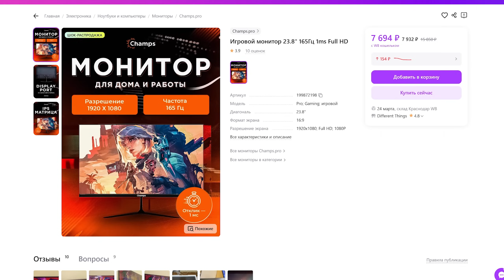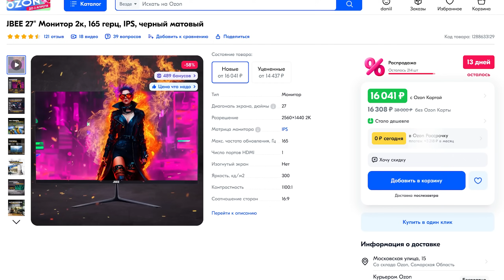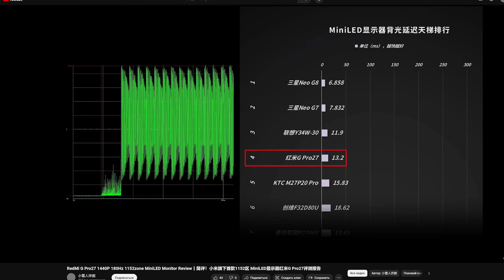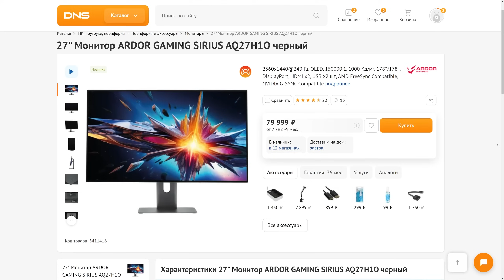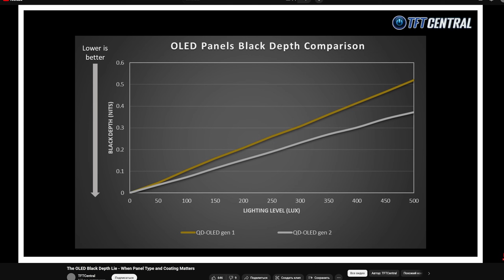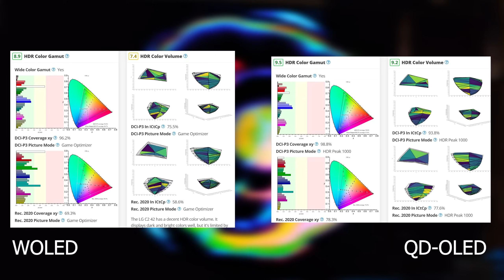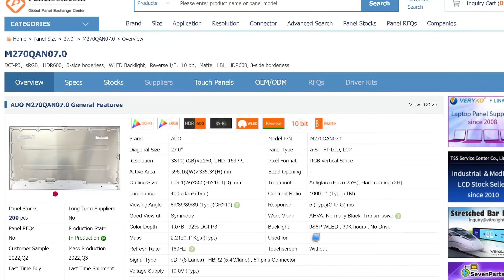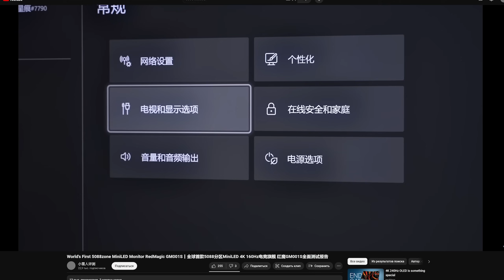Лучшие FHD QHD 4K мониторы 2024 | 2K UHD OLED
Всем привет! Сегодня мы с вами рассмотрим ситуацию на рынке мониторов на 2024 год и посмотрим на актуальные модели мониторов в разных ценовых сегментов - от самых бюджетных FullHD моделей до самых дорогих высокогерцовых 4K OLED вариантов.

Мониторы, обсуждаемые в видео:
- Champs GM24A
- Sanc M2433PA, G7C II
- MSI G2412, G2422, MAG321 UPX, MPG321 URX
- AOC 24G2SP, 24G2SPU
- Titan Army P25A2K, 27A6MR, 27A6V, 27A6S, 27A2R, 32A2S
- TIansu QHD 24
- JBEE T27 Pro
- Redmi G PRO
- Thunderobot LQ25F240L
- Samsung G4 G6 G7 G7 NEO
- Ardor Meteor, Sirius
- Asus PG32UQX, PG27AQDM, PG42UQ
- LG GR95, C2, C3
- DELL AW3225
- RedMagic GM001S
- InnoCN 32M2V, 27M2V

Конфигурация моего пк:
Машина
- 13900KS @6.2-6.0P (TVB) HT0 47E 51 ring
- Z790 Apex
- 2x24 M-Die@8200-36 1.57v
- 4090 гига гейминг
- 4 диска по 2тб (990 про самсы 2шт, 980 про 1шт, адата 960 1шт)
- БП 1STPLAYER NGDP 1300W беленький
- кейс 1STPLAYER Mi8 беленький
- вентиляторы Valkyrie X12 6 реверсов 4 обычных

Периферия:
Основной монитор - MSI MAG321UPX 4K 240Hz QD-OLED
Второй монитор - LG 42C3 OLED
Мышь - BeastX Mini и BeastX
Клавиатура - QK75N + Cerakey V2 + KTT Hyacinth V1
Наушники - Aune AR5000 и Philips SHP9500
Аудиоинтерфейс - Audient ID4 MKII
Микрофоны - Tascam TM80, SE X1S, Behringer XM8500

Водоблоки
- на карту боров 0.3 каналы
- на проц айсмен DD
- на память айсмен

Стойки (каркасы - самодел 5мм ст3 сталь+порошковая покраска)
Стойка 1
- 3x420 hwlabs 420GTX
- айсмен 360 резервуар
- айсмен дуалтоп акрил+каверы
- две D5 варио (в данном случае с шильдиком ватеркул)
- H14PE 9x
- БП Fractal Ion 550
- сцепы Koolance QD3

Стойка 2
- 4x480 Bykski TK60
- айсмен 360 резервуар
- айсмен дуалтоп акрил+каверы
- 31x Lian Li P28
- БП SF Leadex 3 argb 650w
- сцепы Koolance QD3

Материалы с ресурса RTINGS.COM